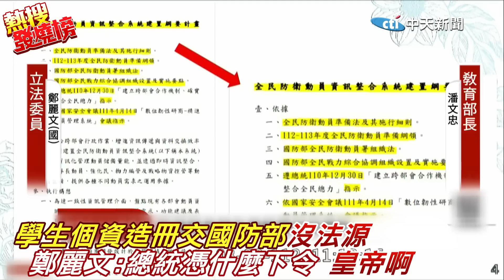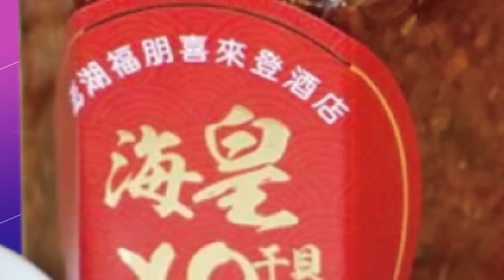全動法學生造冊急踩煞車 鄭麗文:沒有法源總統憑什麼下令她皇帝啊 揪貓膩電爆裝傻部長｜熱搜發燒榜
推薦影片:
王建煊大酸蔡英文訪美"拜祖宗"!  憂台灣要完蛋宣布選總統 王建煊:和平統一不能抱美大腿